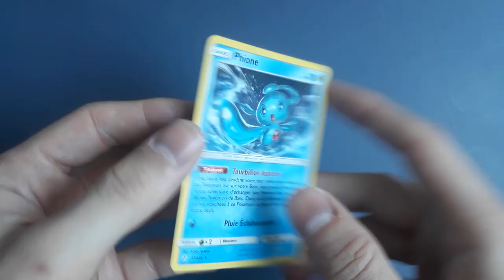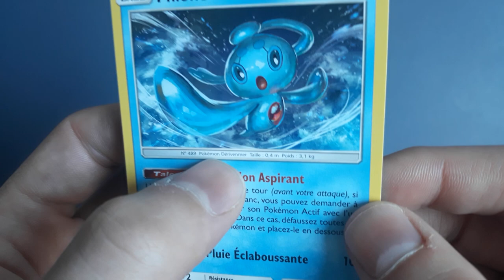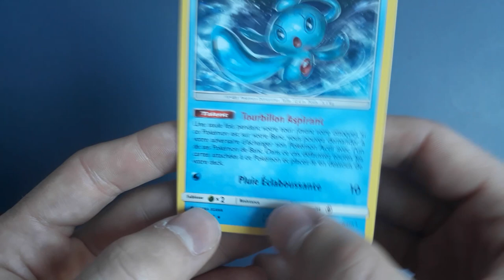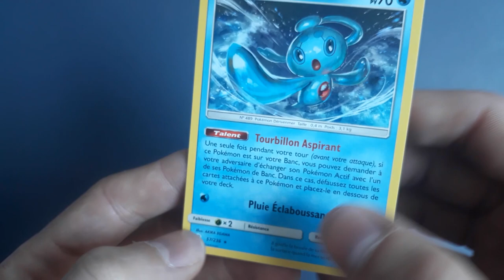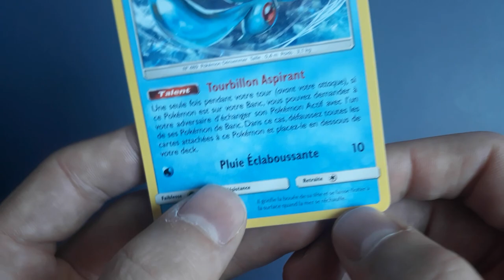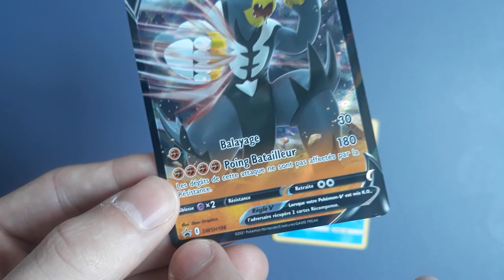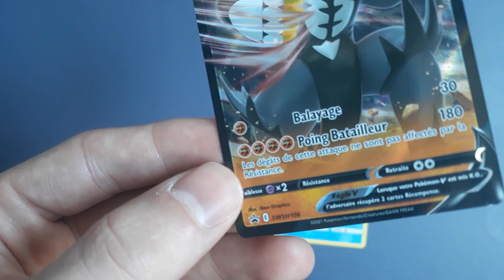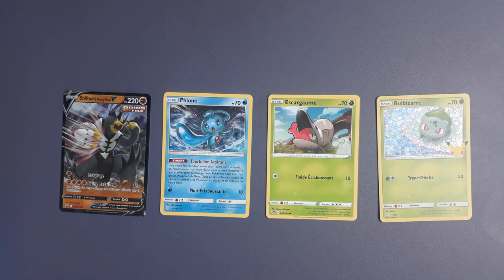LIRE et COMPRENDRE une carte Pokémon - Qui a-t-il au juste dessus ? Et à quoi ça sert ?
On se retrouve aujourd'hui pour une vidéo spéciale où l'on va voir comment lire une carte.

Il y a énormément d'informations sur une carte Pokémon, et on va voir tout ça ensemble ! Nom, talent, symbole d'extension, marque de régulation (la petite lettre en bas des nouvelles cartes) …

Si vous appréciez mon contenu, n'hésitez pas à laisser un petit pouce bleu, un commentaire et à vous abonner si ce n'est pas déjà fait pour rester informé de la sortie des prochaines vidéos !